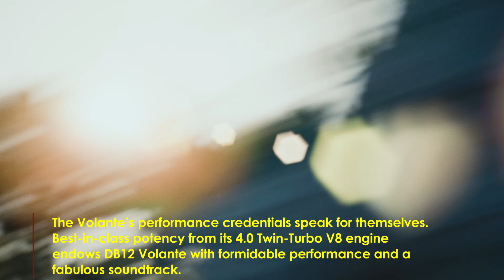New Aston Martin DB12 Volante | The Ultimate Open-Top Super Tourer | 4.0 Twin-Turbo V8 engine | MC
Aston Martin DB12 Volante | The Ultimate Open-Top Super Tourer | 4.0 Twin-Turbo V8 engine | Motor Continent

The new DB12 Volante is open-top model combines spectacular Super Tourer performance and handling with the irresistible sensory thrills of roof-down driving.

A class-defining car of unmatched elegance and sporting character, DB12 Volante is the latest addition to Aston Martin’s illustrious tradition of high-performance convertibles. Timeless qualities of style and craftsmanship have been revitalised by advanced technologies and state-of-the-art engineering, while the driving experience has been honed to its keenest possible edge.

Developed in parallel with its Coupe stablemate, DB12 Volante boasts the same game-changing design, engineering and technology advances made by this latest evolution of Aston Martin’s most distinguished nameplate. With class-leading power and performance and purebred sports car dynamics, it is a transformative evolution. One that unashamedly positions the DB12 Volante as a true driver’s car first and foremost.

The foundation of this focus on uncompromised performance and handling is the DB12’s exceptionally rigid bonded aluminium structure. Not only was this engineered to capably support the new level of dynamics on DB12 Coupe, but also to deliver the same unrivalled driving experience for DB12 Volante.

The development of the DB12 Coupe, allowed the use of a non-isolated steering column and complementary steering and damper tuning to deliver precise on and off-centre steering connection with class-leading linearity of vehicle response.

Thanks to changes to underbody components, including the engine cross brace, DB12 Volante sees a 3.7% increase in global torsional stiffness, along with focussed improvement in lateral stiffness and gains in suspension performance and refinement. A non-isolated steering column and a stiffer front axle (+140%) contributes to improvements in on and off-centre steering feel and an overall sense of driver connection.

The Volante’s performance credentials speak for themselves. Best-in-class potency from its 4.0 Twin-Turbo V8 engine endows DB12 Volante with formidable performance and a fabulous soundtrack. Tuned by Aston Martin engineers to deliver class-leading 680PS/671bhp at 6000rpm and 800Nm/590lb ft between 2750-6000rpm, this exceptional hand-built engine features modified cam profiles, optimised compression ratios, larger turbos, and increased cooling to achieve an increase in output of 34% compared with the DB11. Accelerating from 0-60mph in 3.6 or 0-62mph in 3.7sec and powering on to a top speed of 202mph, the DB12 Volante’s performance is truly breathtaking.

Power is fed through a ZF 8-speed automatic transmission, which like the DB12 Coupe, features a range of shift strategies complimenting each of the dynamic driving modes. The Volante also uses the same shortened Final Drive Ratio to maximise in-gear punch and Electronic Rear Differential (E-Diff) for the perfect mix of agility when you want it and stability when you need it. With four-stage ESC and a choice of five pre-defined dynamic modes, the DB12 Volante allows the driver to precisely tailor its behaviour.

Other highlights include new generation intelligent adaptive dampers, which have a 500% increase in bandwidth of force distribution compared to previous generation hardware, giving the DB12 Volante a range of dynamic capability and character far in excess of class rivals. Indeed, the main difference between DB12 Coupe and Volante are detail revisions to rear spring rate and a dedicated damper tune.

Featuring 8 layers of insulation the fabric roof canopy is acoustically enhanced for improved interior cabin comfort. When raised, the beautifully sculpted roof line maintains the DB12’s immaculate profile. When lowered K-fold mechanism sits low beneath a hard tonneau cover to create a beautifully elegant tail.

The roof operation takes 14 seconds to open and 16 seconds to close and can be used at speeds of up to 31mph and into a 31mph headwind. For additional convenience and pleasing theatre, the roof mechanism can be operated via the remote keys*, as long as you are within a two-metre radius of the car.